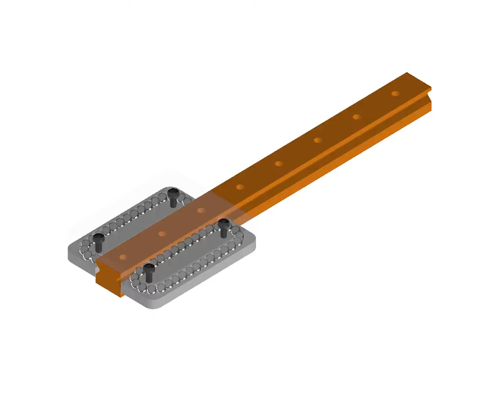Linear guide animation for recirculating spheres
Drawing in Inventor and animation in the Studio

Animazione guida lineare ricircolo sfere.
Disegno in Inventor e animazione in Studio